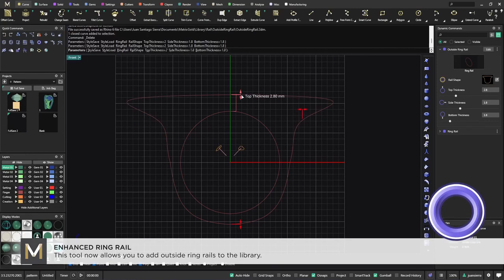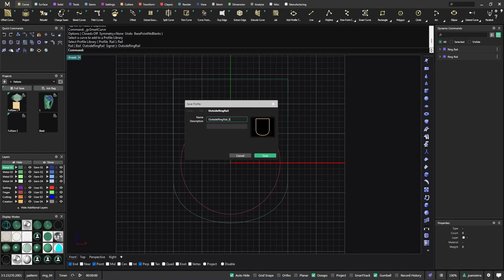MatrixGold 3.5, äußere Ringschiene